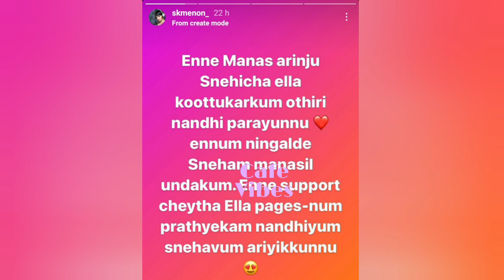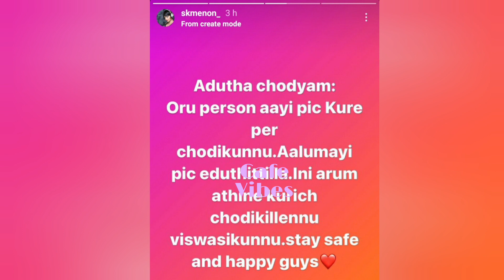സൂര്യ മണിക്കുട്ടനോടൊപ്പം മാത്രം ഫോട്ടോ എടുക്കാത്തതിന്റെ കാരണം ഇതായിരുന്നോ||SURYA MANIKUTTAN BBMS3